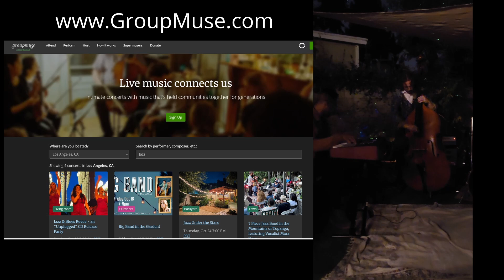AV3 Trio on 10-05-2024 in Los Angeles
GroupMuse Jazz. A fun sample of a @GroupMuse Jazz event, in a private back yard, in West Los Angeles California.

AV3 - playing a sonic journey through the Evolution of Piano Trio.

Angelo Velasquez - Drums  @Angel0_drums
Sam Reid on Keys   @Sam_reid1
Ethan Moffitt on Standup Bass  @ethanmoffitt

A Lush Life Birthday Bash
In Del Rey neighborhood, Los Angeles, CA
Concert on Saturday, October 5, 2024

AV3  -  Angelo Velasques Trio  -  Check your speakers!  You want to hear this... song sampler.  12 minutes of Jazz to enjoy.

What's the music?

Angelo Velasquez - BAND LEADER and Drummer writes...

This concert will take the listener on a sonic journey through the Evolution of Piano Trio. Spanning from ragtime, bebop, Latin Jazz, and Modern Piano trio, the listener will walk away from this concert with a greater understanding of the historical weight and importance of piano trio while also having enjoyed and electrifying concert of Jazz standards and improvisations.
Where does this music come from?

The many shades of Jazz Piano Trio is inspired by the many Jazz Piano legends throughout History. Ranging from Bebop legends like Art Tatum, Duke Ellington, Wynton Kelly, Oscar Peterson, Red Garland as well as the modern Jazz innovators like Herbie Hancock, Chick Corea, Chucho Valdez, Mulger Miller, and Kenny Kirkland. The Many Shades of Piano Trio plays the music of these masters as well as some original compositions inspired by the Jazz Piano Greats.

The Band:

Angelo Velasquez - Drums  @Angel0_drums   AV3 - Angelo Velasques Trio

Video Links:

00:32 - Jammin Jazz music starts for the AV3
01:29 - Cool stand-up bass moment for Ethan Moffitt
02:38 - Start of a five minute long song clip. (The good stuff)
08:21 - Clip where drummer Angelo Velasquez gets a fun solo moment
09:19 - Another jammin sample of Sam Reid on Keys
10:17 - Where Ethan has another rip on the Bass

PS keep an eye out for JazzAtTheV.  It may come back.